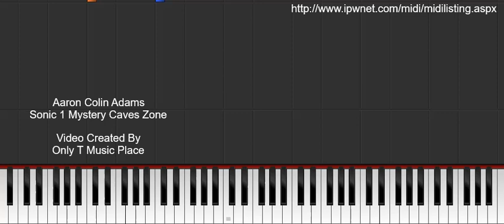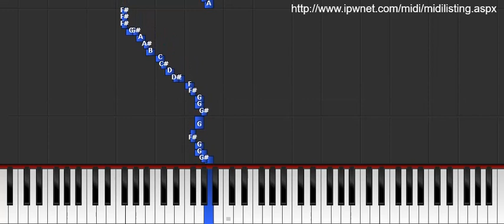Aaron Colin Adams - Sonic 1 Mystery Caves Zone